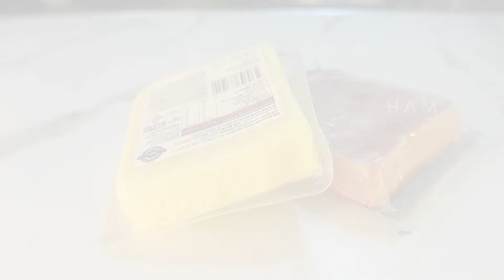Easy Homemade Pizza Recipe from Scratch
This is a quick and easy pizza dough recipe you will enjoy.

Dough
Flour 300g (2 Cups)
Water 150ml (1/2 Cup + 2 tbsp)

1. Combine all dry then wet ingredients
2. Start with dry ingredients, making a well in a centre, then pour in the wet ones.
3. Mix those two and knead it for 10 minutes
4. Rest the dough for 1 hour
5. Shape into pizza
6. Put your toppings
7. Bake at 450 to 500f oven for 20 to 25 minutes
8. Serve Warm.